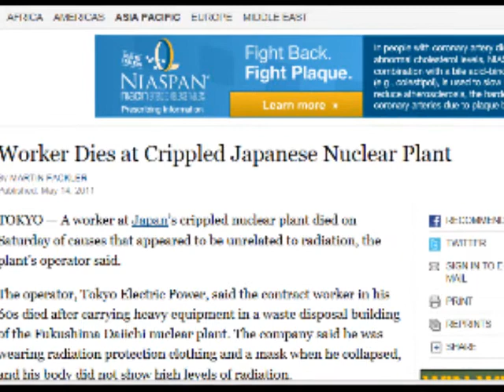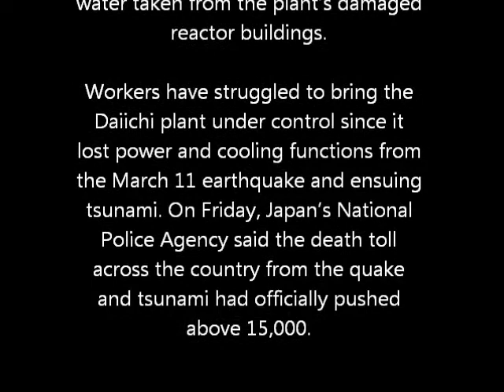Fukushima Plant Worker Dies OMFG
Nuclear Waste Melt Down Update. Why no one is concerned anymore is amazing to me. First "publicly" announced death from the nuclear tragedy unfolding in japan. God save us all. Peace to you and yours. Love you all.

text detail:

Worker Dies at Crippled Japanese Nuclear Plant

By MARTIN FACKLER

Recommend
 Sign In to E-Mail
Print

TOKYO — A worker at Japan's crippled nuclear plant died on Saturday of causes that appeared to be unrelated to radiation, the plant's operator said.

The operator, Tokyo Electric Power, said the contract worker in his 60s died after carrying heavy equipment in a waste disposal building of the Fukushima Daiichi nuclear plant. The company said he was wearing radiation protection clothing and a mask when he collapsed, and his body did not show high levels of radiation.

The waste disposal building has been used to store radiation-contaminated water taken from the plant's damaged reactor buildings.

Workers have struggled to bring the Daiichi plant under control since it lost power and cooling functions from the March 11 earthquake and ensuing tsunami. On Friday, Japan's National Police Agency said the death toll across the country from the quake and tsunami had officially pushed above 15,000.

youtube username Leucotomy 101